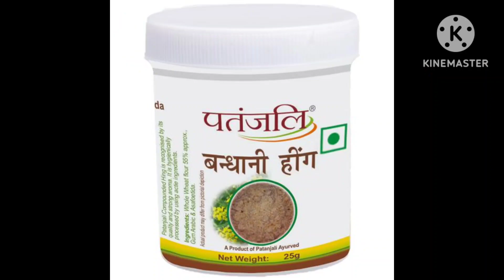बंधानी हींग के फायदे,patanjali bandhani hing ke fayde,hing ke fayde,bandhani hing patanjali review